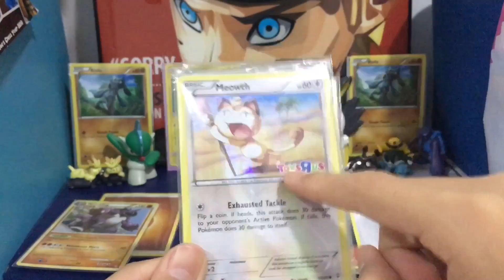BlueTheRiolu Giveaway! Meowth and Clefairt Toys R Us Promos!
To all my future videos and I'll select a random video and then select a random winner from the comment section! No this is not a scam... good luck to everyone!!!

And yes I now this is not a big giveaway but I wanted to thank you guys for watching my vids and I only have 1 ex haha I'm pathetic sorry